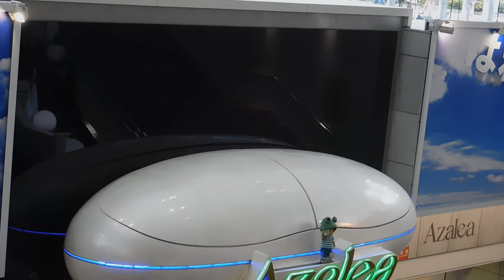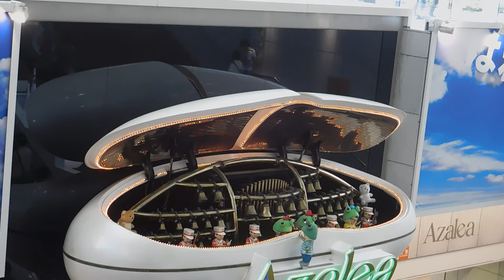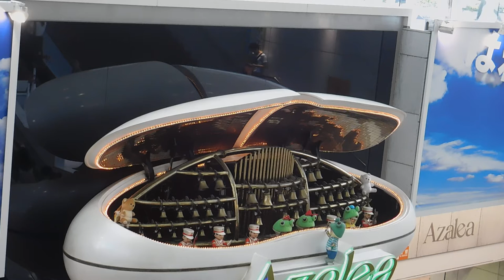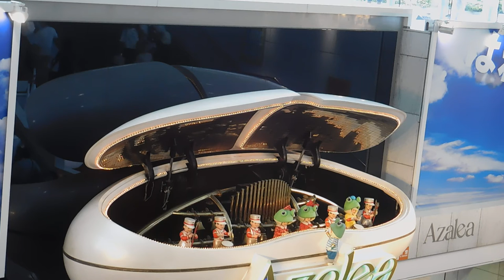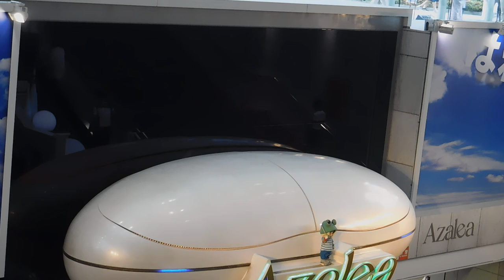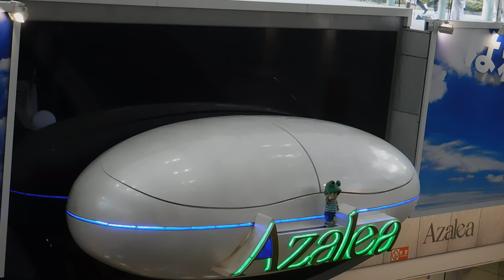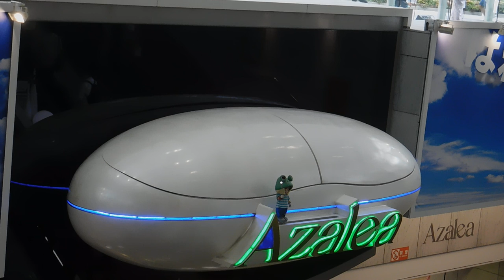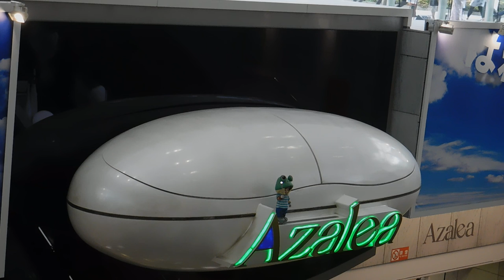DSCN7569アゼリア川崎20170819からくり時計